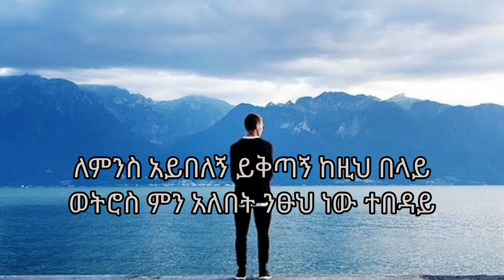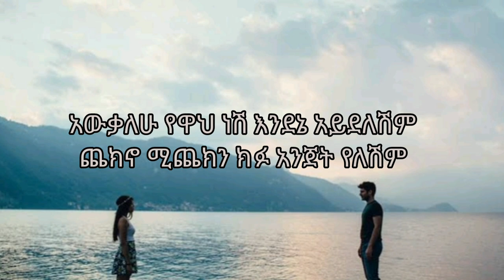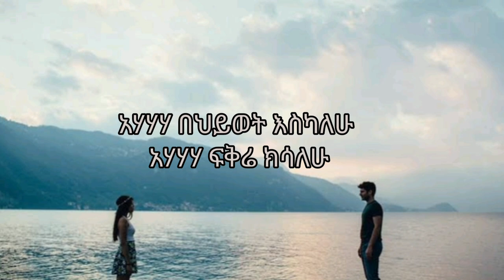Tamrat Desta - Ahun Teredahut (with lyrics) / ታምራት ስሰታ - አሁን ተረዳሁት (ከግጥም ጋር)